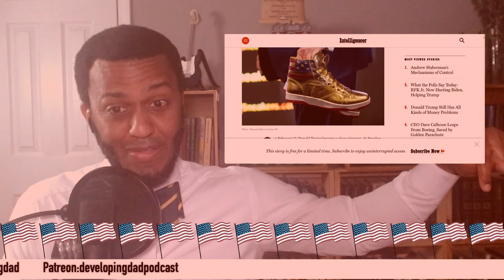Trump Panders To CHRISTIANS and GUESS WHO'S MAD?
The former and future president 😉 Donald Trump is selling Bibles now?  Oh boy, let's talk about it!

00:00 - Introduction
00:07 - New Support Information!
00:23 - Topic
00:29 - 'Murica Filter
01:21 - Bible To Bear
01:54 - Random Movie Reference
02:15 - Point #1
03:37 - Point #2
04:27 - Two Certainties
05:39 - Point #3
07:54 - Conclusion

Or you can buy me a tome, tie, or timepieces.